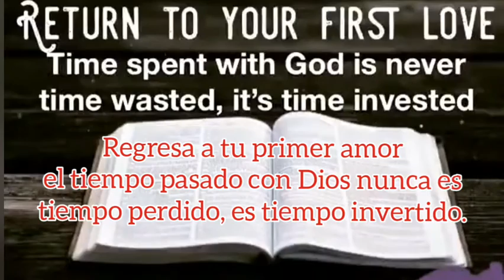Regresa a tu primer amor ❤️